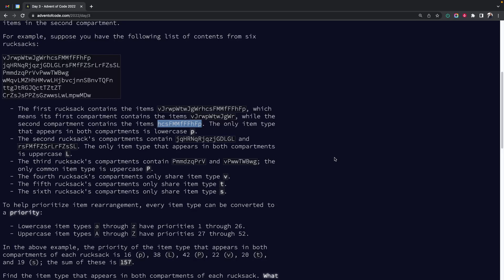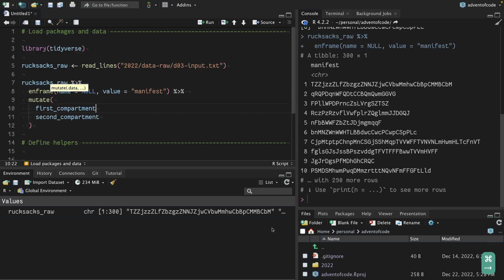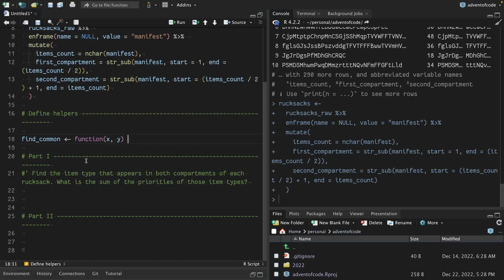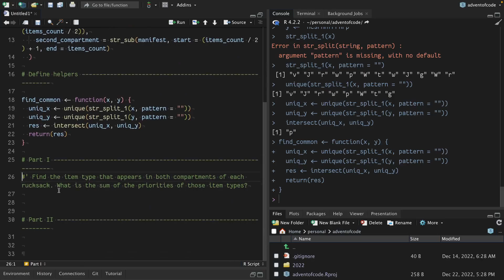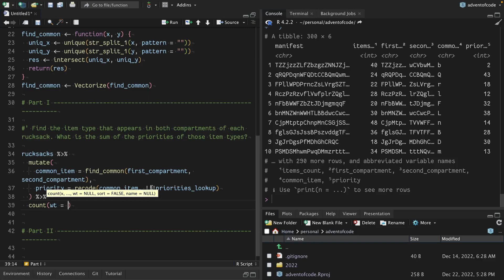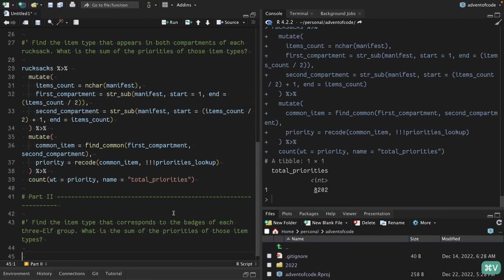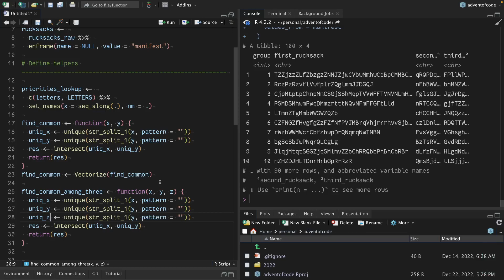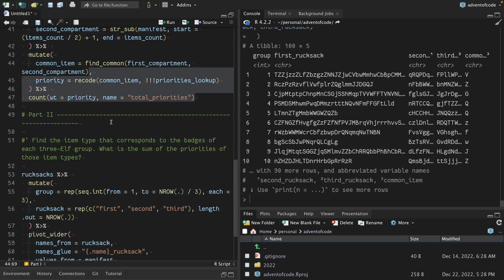ASMR Coding | Advent of Code 2022 Day-3 using R | No Talking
Hi fellow rstats users!

We are going to practice by participating in Advent of Code. Here we go for the challenge at day 3 🔥

Do you find this video helpful? 💡